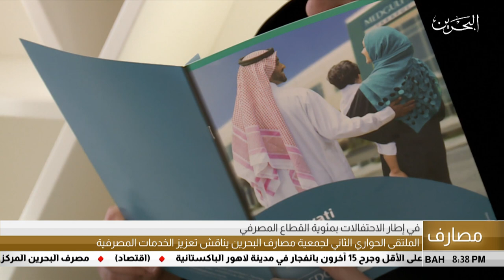البحرين مركز الأخبار : التقرير الإقتصادي 08-05-2019